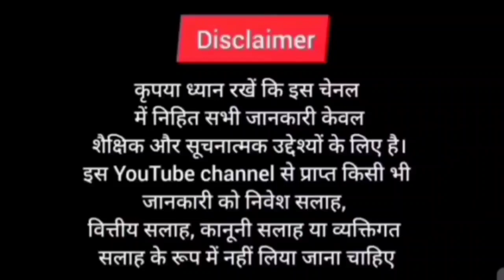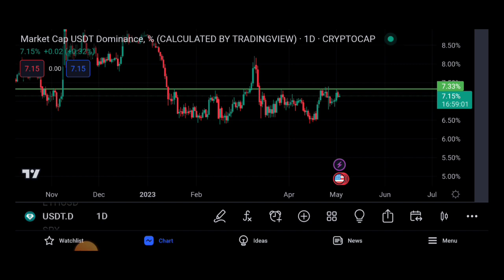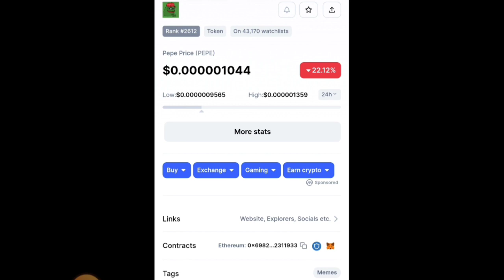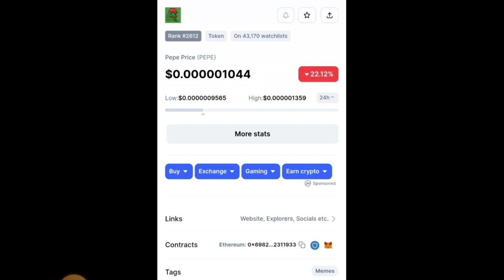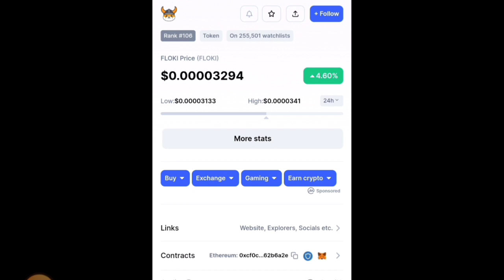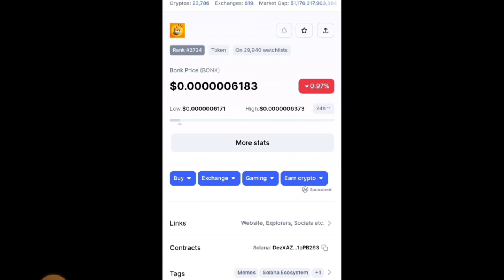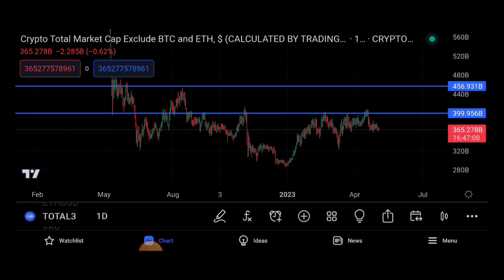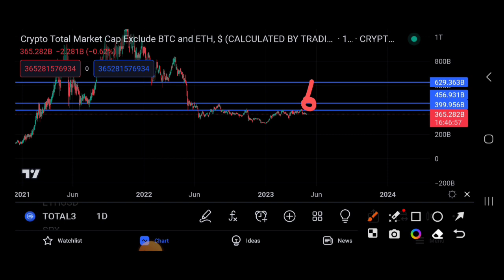🔴Crypto मार्केट मे Meme Coins का Trend || Altcoins में रैली आएगा 🔥 Cryptocurrency | pepe Binance ?